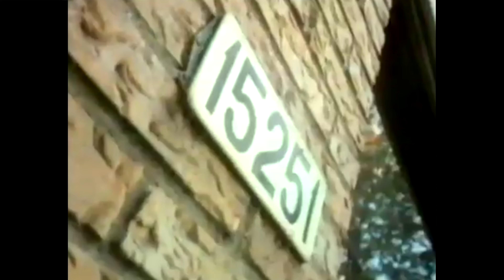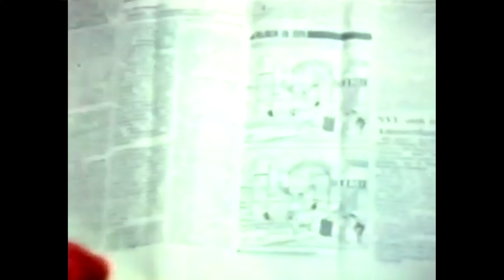Frank Boeijen Groep - Zoek de verschillen (1981)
Vanavond ga ik op bezoek
Bij Jan en Marian
Vrienden van toen
Ze hebben het zo vaak gevraagd
Als ik ze tegenkwam
Boodschappen doen in de stad

Nu op weg naar een buitenwijk
En misselijk in de bus
Ik kan het nergens vinden
Je kunt het ook niet vragen
Straten zonder namen
Maar met nummers

Eindelijk gevonden
De tv aan zoals iedereen
In de straat
Marian nog naar de cursus
De baby gilt mama
Jan weet zich geen raad

Vroeger een salon-anarchist
Nu hoofd van een gezin
Zegt wat duur is een babysit
Ik pak de krant maar uit verveling
De pagina met de twee tekeningen

Zoek de verschillen
En je zoekt je rot
Maar je kunt niets vinden
1950 of 1980
Zoek de verschillen

Marian kwaad als ze thuiskomt
Waarom ik nog geen koffie heb
Waarom ligt de baby niet in bed
En als ik vraag hoe gaat het
Zeggen ze allebei ja
Zeggen ze allebei fijn fijn

Maar de buren doen aan partnerruil
Aan de overkant woont een homofiel
Aan het eind van de straat Surinamers
Ze vragen naar mijn mening
Ik heb geen mening
Ik zie alleen die twee tekeningen

Zoek de verschillen
1950 of 1980
Zoek de verschillen

In de oplossing staat
Bent u al ziek
Ziet u geen verschillen
Dat klopt want die zijn er niet